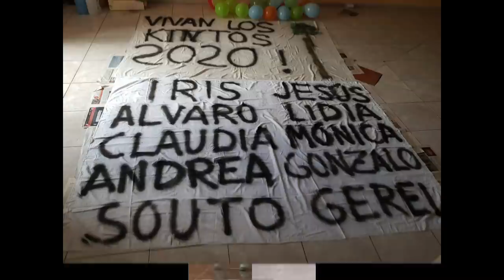Procesión virtual 2020 Zarzuela del Pinar